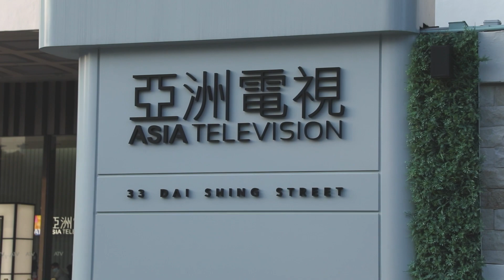KF1 富德百萬拳王 - 2021年3月7日 - 全線出擊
富德拳館頻道仲有咩睇?

我要做拳手！

我要瘦身、練大隻、增肌肉！

練習前，記住要熱身！